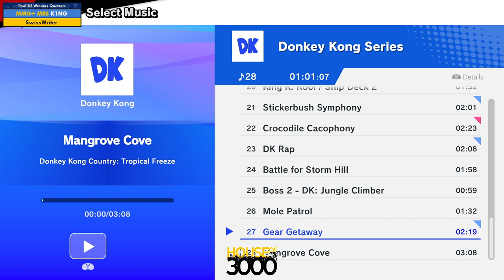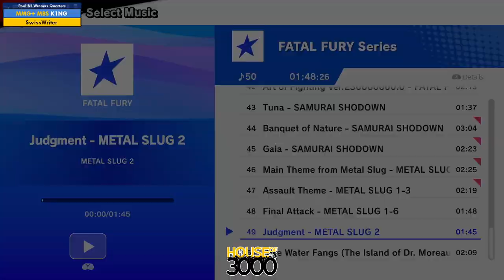Xeno341 Pool B2 Winners Quarters K1NG vs SwissWriter